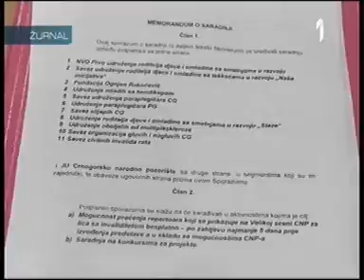CNP Za bolju pristupačnost OSI